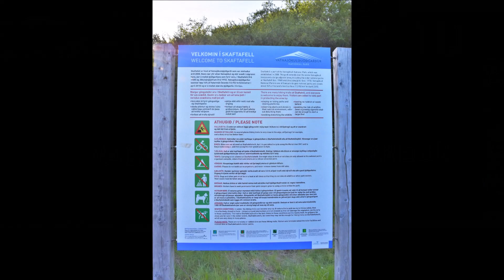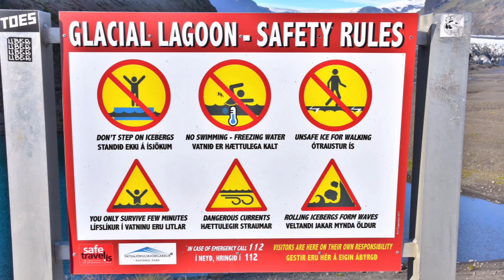ICELAND VATNAJOKULL NATIONAL PARK, SKAFTAFELLSJOKULL GLACIER & SVARTIFOSS